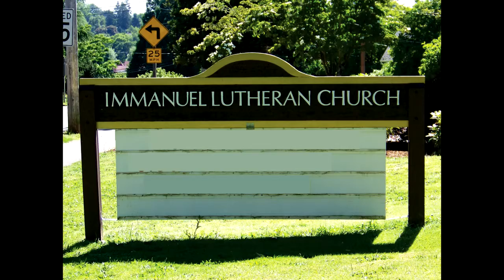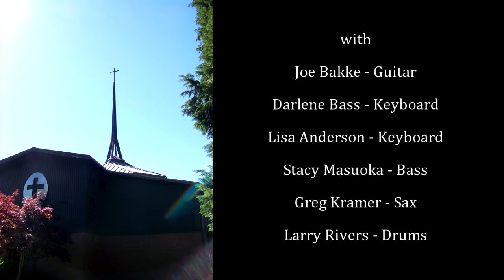As The Deer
Immanuel Youth
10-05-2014 Youth Sunday (audio only)
Immanuel Lutheran Church
Silverton, Oregon